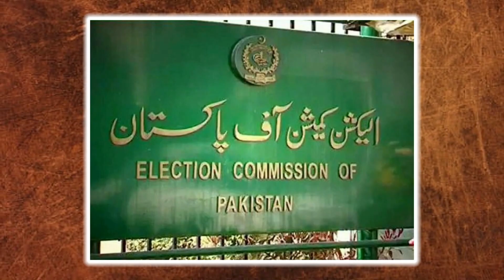Imran Khan Arrested, Disqualified For 5 Years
Imran Khan Giraftar 5 Saal K Liye Na Ehal | 3 Saal Qaid Ki Saza Ek Lakh Rupe Jurmana | Ab Kon Bachaye Ga Pakistan